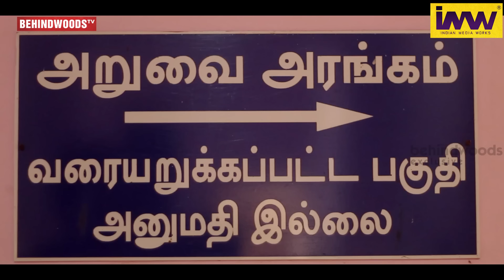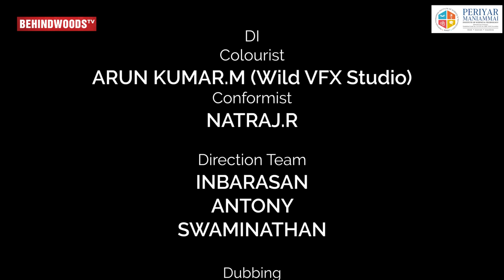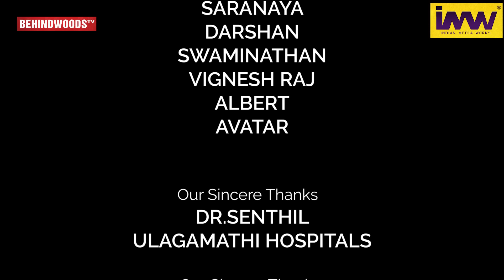Nirangal - Family Drama Short Film | RamKumar Singaravelu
Synopsis: Humans who are said to be evolved on the theory of survival of fittest use their characters as tool in the society to safeguard themselves from problems.. Such characters  like extreme anger and extreme fear leads to catostrophy makes our society more complicated where we forget the demand of understanding others..

PERIYAR MANIAMMAI
Link-for more details click-pmeeepmist.in

IMW
Registrations open for
Mr Miss & Mrs Tamizhagam 2022
One of the most prestigious & nationally registered beauty pageant organised by "Indian Media Works"
Venue : Drizzle by the beach
Time : 3pm onwards
Date : August 15th
Judges : Samyuktha,karun raman,valentina…

Written and directed by :Ramkumar Singaravelu

Diection Team
Inbarasan

Poster and Title Design By
Pusparaaj balu

Actors
Inbarasan(Angry Guy)